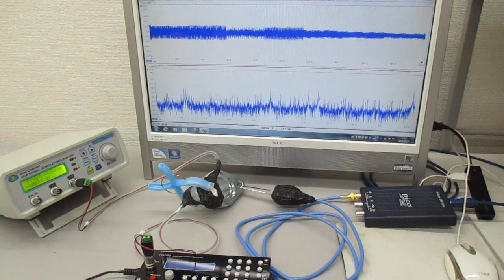超音波の相互作用をコントロールする技術（超音波システム研究所） Ultrasonic-labo